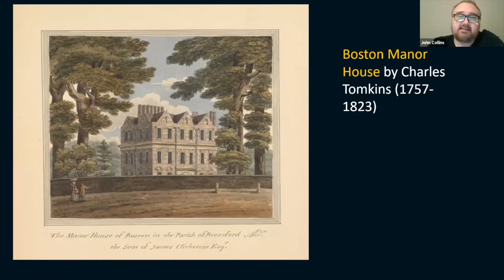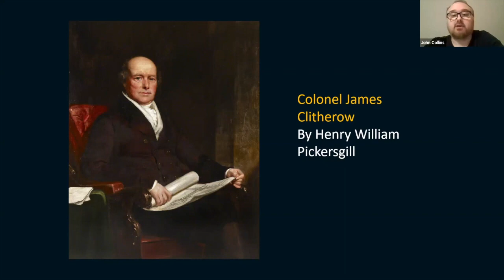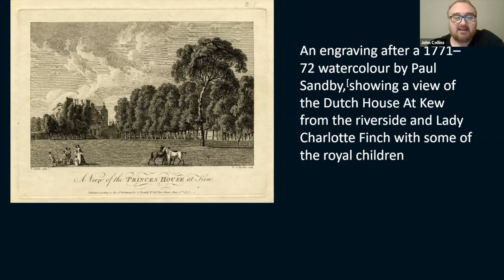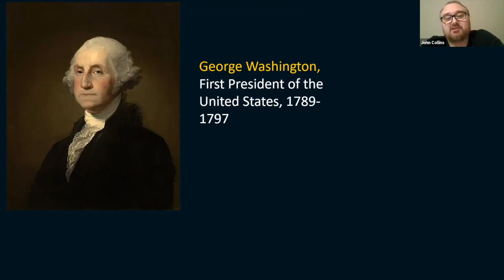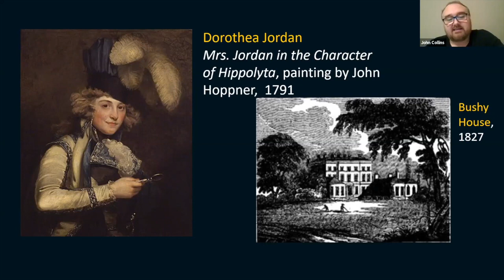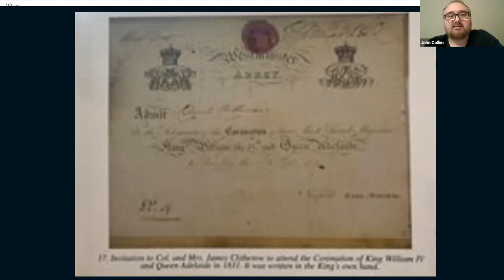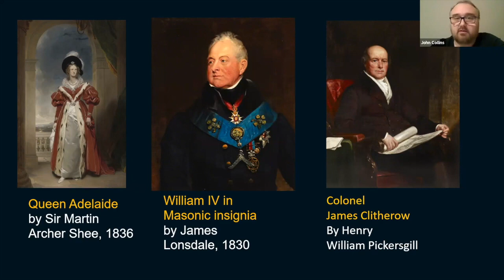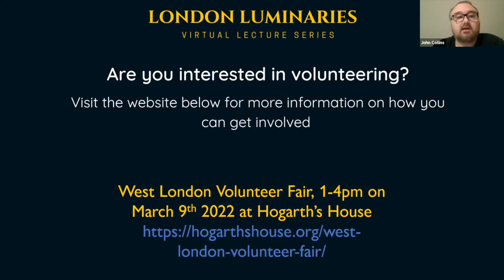The Benefits of Befriending a Prince – Boston Manor House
This talk by Boston Manor House is the twelfth and final talk in Series 3 of the London Luminaries virtual lectures.

In June 1834 King William IV and Queen Adelaide came for dinner at Boston Manor House. In this talk we will look not just at that occasion but also how the friendship between the House’s owners James and Jane Clitherow came about and saw them become the first commoners to host the King and Queen.

Speaker
John Collins is the Senior Manager for Historic Houses at the London Borough of Hounslow. John has a background in community engagement with historic sites and their collections, a field in which he has worked since gaining his MA in Museum Studies from the University of Manchester. Before working in Hounslow, he was Community Development Manager at Imperial War Museum North.

John has overseen Boston Manor House since 2016 and has since 2018 been part of the team restoring , refurbishing and reinterpreting this fine Jacobean house which will reopen to visitors in Spring 2022 thanks to funding from the National Lottery Heritage Fund, English Heritage and many others.